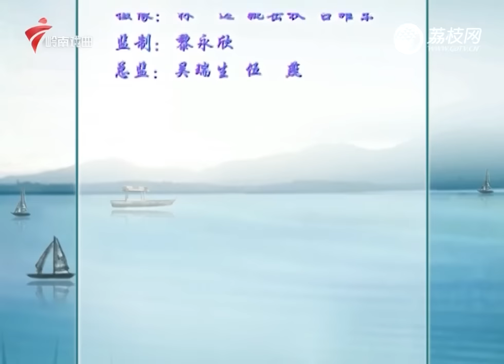琼霞、黄伟坤见面会,《鸾凤分飞》,经典好听欢迎收藏!【锦绣梨园2022】粤剧|Cantonese Opera